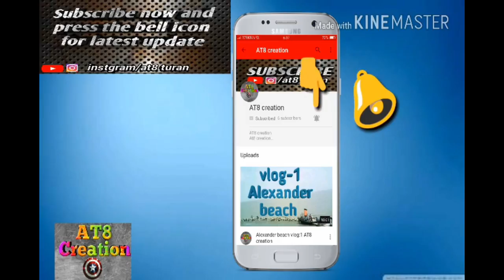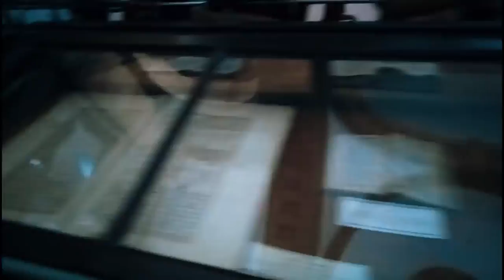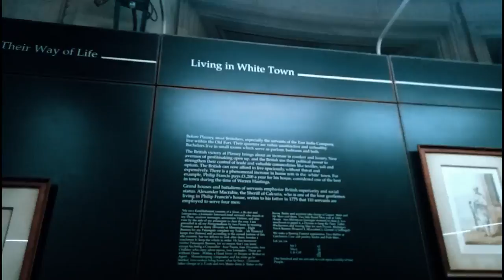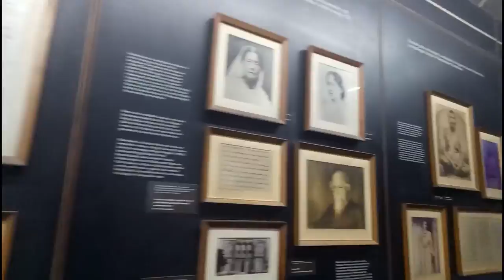My kolkata Tour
That was my first ever to travel outside of my country. India, Kolkata has many travelling places to explore. Victoria  Park is one of the historical places

Search me on Facebook: Ahsan Turan

There are no copyright infringements intended to use the songs or images within this video. Upon receipt of your message, an evaluation will be conducted to determine if you own the rights to the content. The content will be deleted.

Kolkata tour,India victoria park.